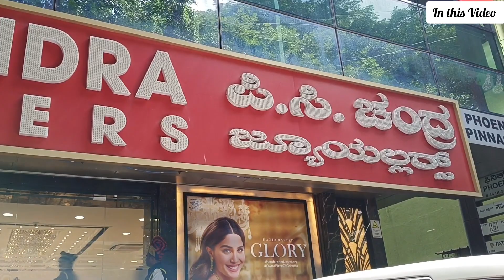Light Weight Upto Wedding | Unique Gold JEWEL @ P. C. Chandra Gold Jewellers Bangalore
Visit the P.C. Chandra Jewellers showroom and check out amazing jewellery collection.

Address:
46, Ulsoor Road,
Sivanchetti Gardens
Off Dickenson Road
Bangalore